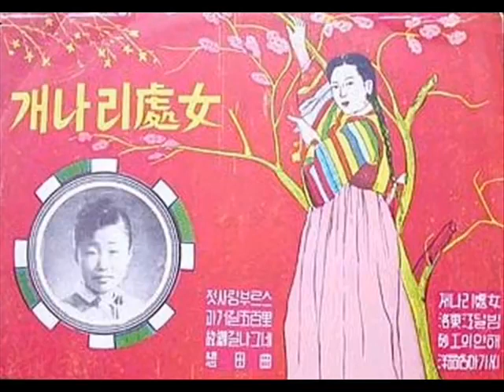최숙자 - 개나리 처녀 (1958)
Korean Old Pop (1958)